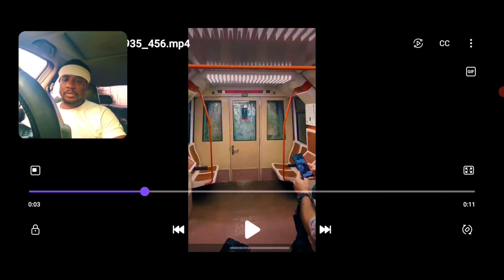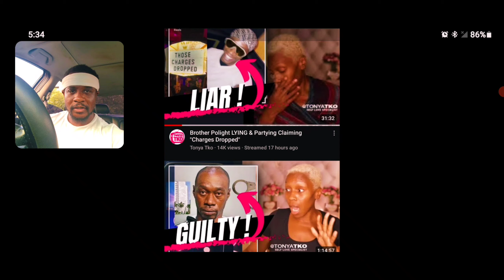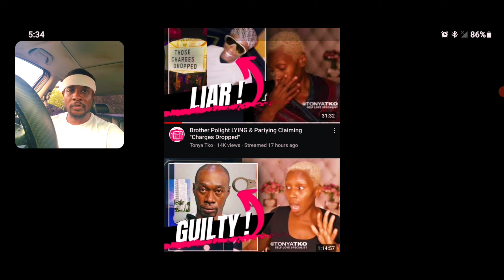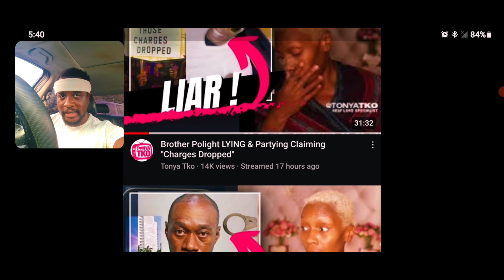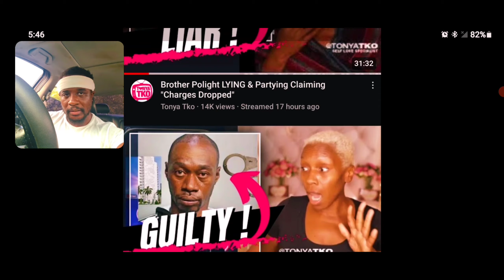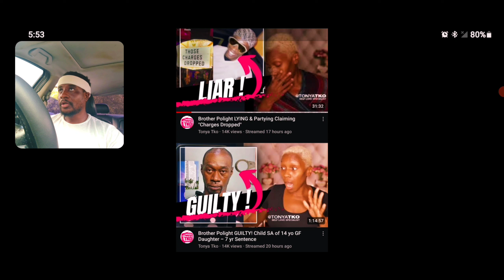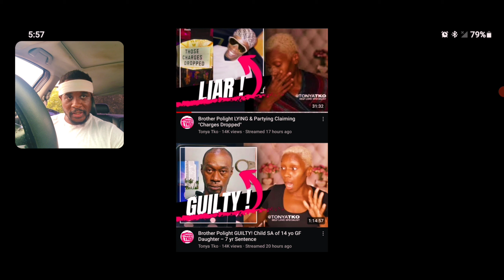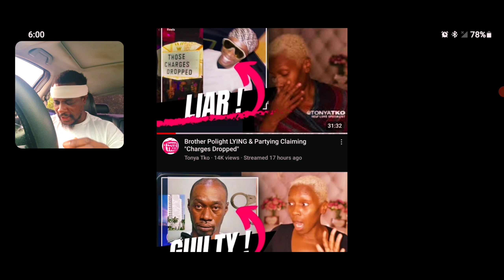Be not deceived; 𐤉𐤄𐤅𐤄 is not mocked .. "Gal 6:7"